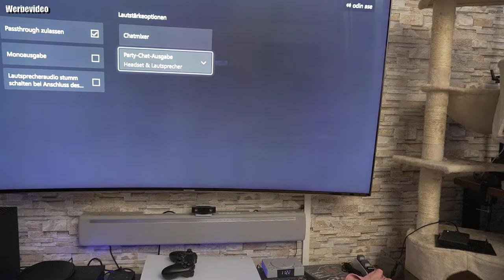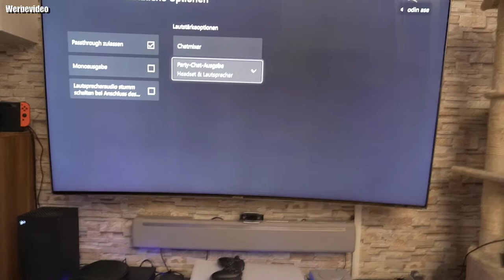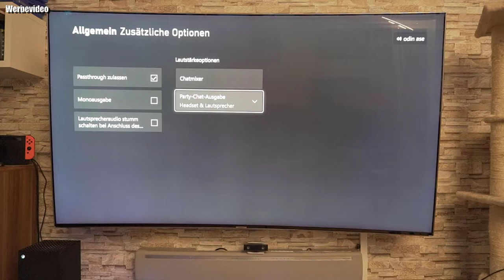Hardware Check | EKSA E900 Pro 7.1 PC Gaming Headset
[USB und 3.5-mm Klinke]: E900 Pro Gaming Headset besitzen ein USB Kabel, ein 3.5mm Audiokabel und Y Splitter Kabel. Dank der wechselbaren Kabel eignet es sich für PS4, PS5, PS3, Xbox One X/S Controller, PC, Switch, Laptop, PSP, Tablet, Computer. Plug und Play.
[Virtual 7.1 & Surround Sound 2 in 1]: E900 Pro Gaming Kopfhörer mit 50mm Audiotreiber bietet stärken & klaren Bass Stero Surround Sound, um intensives und immersives Gaming Erlebnis zu liefern. 7.1 Stereo Surround Sound ermöglicht das Erkennen von Feinden aus allen Richtungen.
[Abnehmbares Geräuschunterdrückung Mikrofon]: Das E900 Pro PC Gaming Headphones mit dem guten Noise cancelling Mikrofon bietet laute und klare Audio-Übertragung, sodass Sie mit Ihrem Partner leicht und kristallklar kontaktieren. Das Boom Mic ist abnehmbar. Wenn Sie Mic nicht brauchen, kann der Kopfhörer ohne Mic funktionieren.
[Hoher Komfort]: Die Memory-Protein-Ohrenschützer verteilen Druck & Wärmestau und bietet gute Lärmreduzierung. Das ergonomische Design und verstellbarer Stirnband ermöglicht die Passform ohne Einschränkungen. Der Stummschalter und der Lautstärkeregler auf dem Headphones sorgen für leichten Kontrolle.
[7*24 Kundendienst Erreichbar]: Der E900 Pro Xbox Gamer Kopfhörer mit Metallrahmen und LED Beleuchtung sorgt für die Haltbarkeit und stilvolles Aussehen. Für irgendwelche Frage können Sie Support vom EKSA Team leicht bekommen!